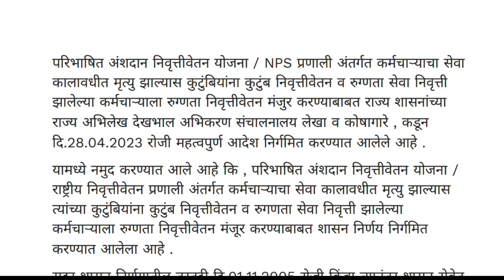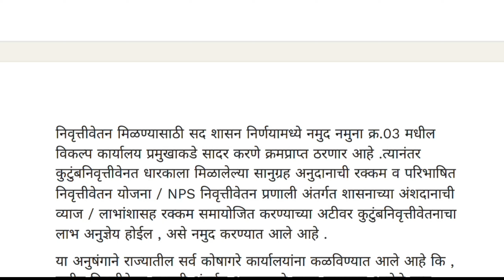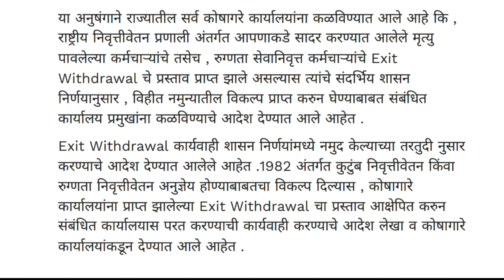राज्य कर्मचाऱ्यांना पेन्शन मंजूर करण्याचे आदेश राज्य शासनाकडून निर्गमित | शासन निर्णय दि. 28/04/23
Educational Manohar.
Educational Manohar.

For your querry
राज्य शासन निर्णय
सरकारी कर्मचारी पेन्शन
शिक्षक बदली
शिक्षक भरती
पवित्र पोर्टल
सरल पोर्टल
Student portal
Educational Manohar
महाराष्ट्र राज्य जुनी पेन्शन योजना